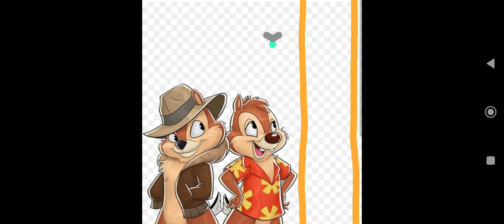7 сентября 2024 г.